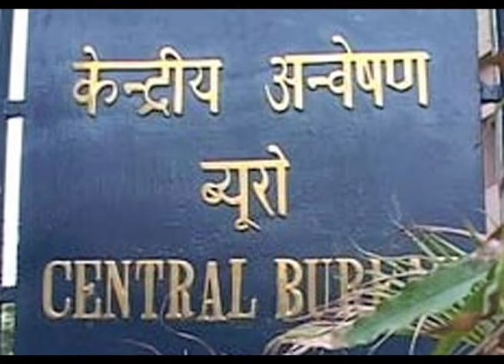AP KADAPA YS JAGAN PADA YATRA | TELUGU CORRIDOR